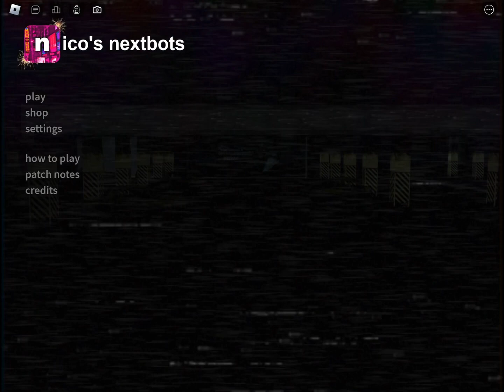um, he’s near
big break 2023 is a new year for growth.

And maybe FRIDAY